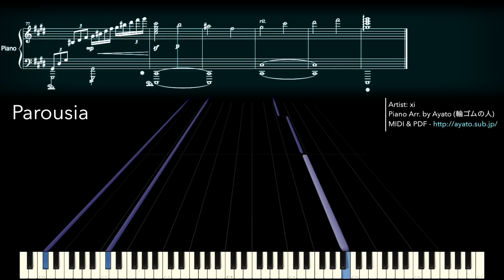ピアノ楽譜で Parousia / xi [Piano Version]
Deemoで全曲フルコンできた記念に作りました
今年一番の難しさだと思いますので弾けるもんなら弾いてみろ下さい